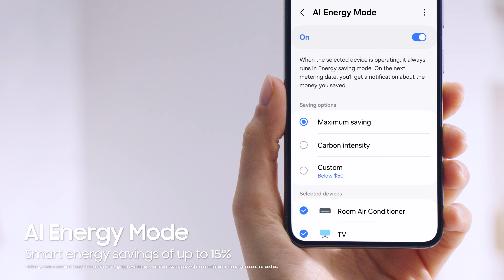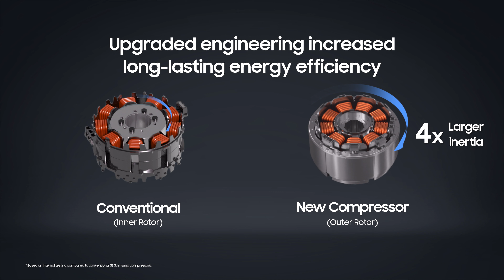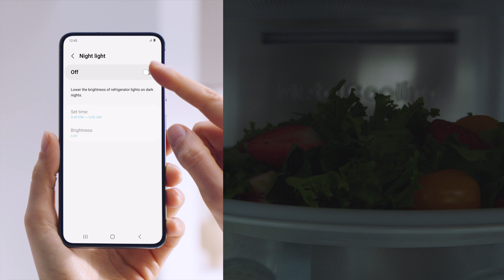Extra Wide BMF RB6000D l Samsung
Store more food in an extra large refrigerator and enjoy smart energy savings of up to 15%.